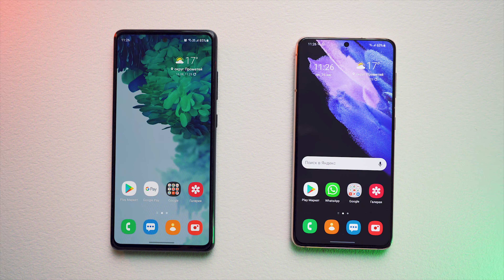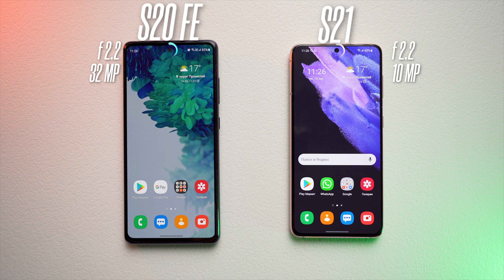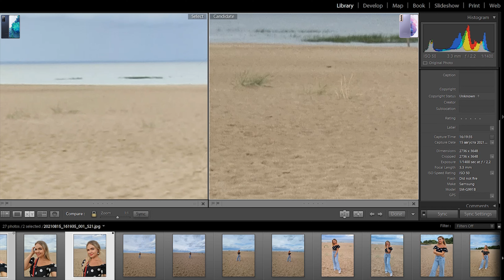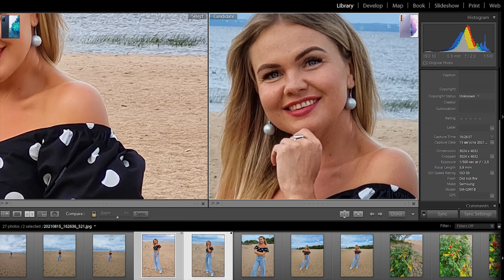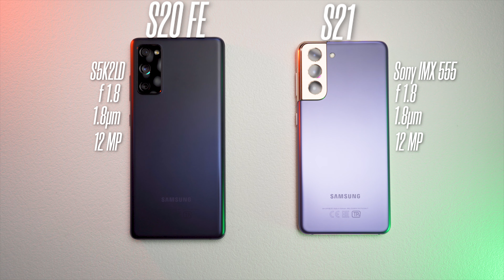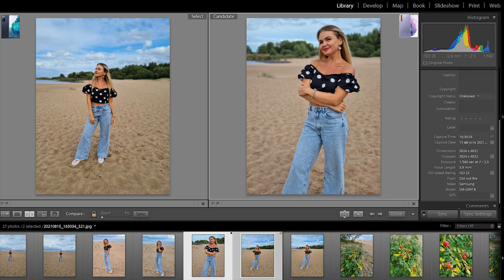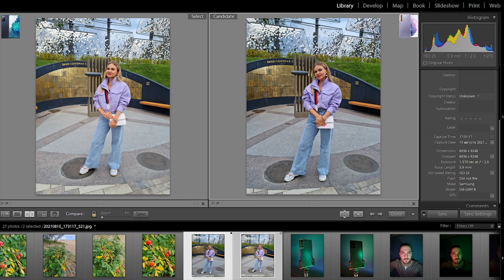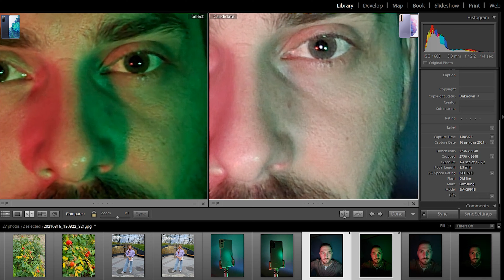Samsung Galaxy S21/ Samsung Galaxy S20 FE - сравнение камер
В ожидании S21 FE решил сравнить Samsung Galaxy S21 и Samsung Galaxy S20 FE, чтоб потом было легче понять, что же изменилось.

Таймкод:
0:00 - Интро
01:27 - Основные отличия
03:14 - Селфи камера
04:46 - Сверхширик
06:25 - Зум
07:57 - Основная камера
12:43 - Ночой режим
15:05 - Видео возможности
16:42 - Выводы

My GEAR:
Sony A7III
Rode VideomicGO
Godox SL60W